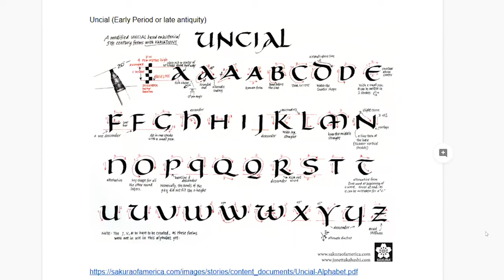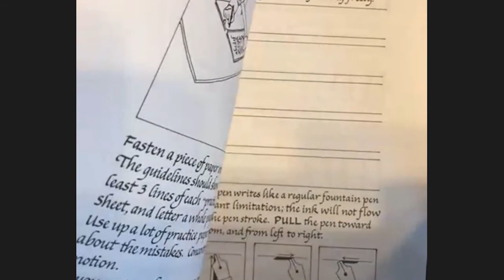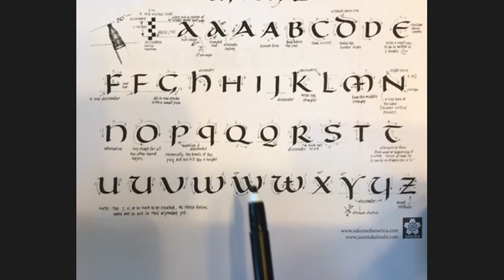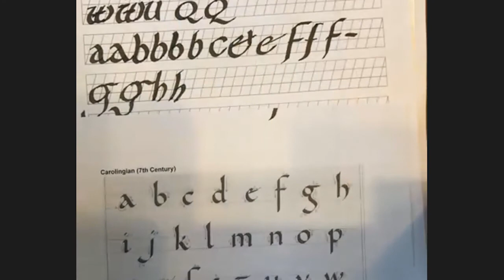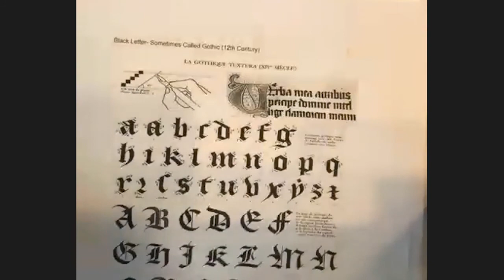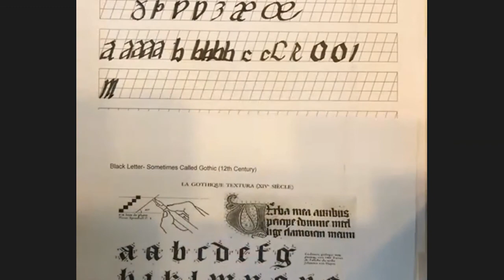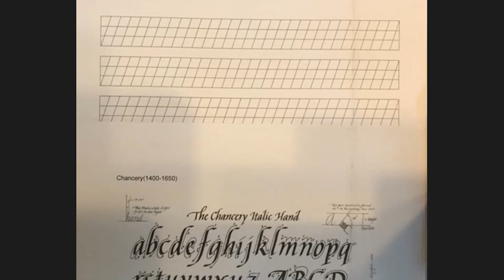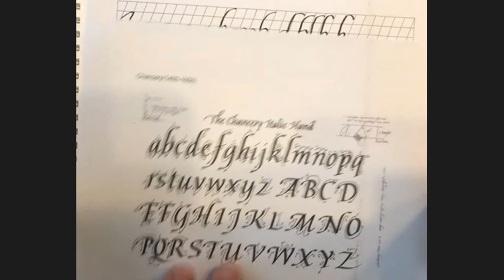Introduction To Calligraphy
Learn some basic calligraphy hands(fonts). Use your own calligraphy marker(or even just a pen) and some paper as we learn some of the common font used in the middle ages.  Taught by Ramon De Javier.